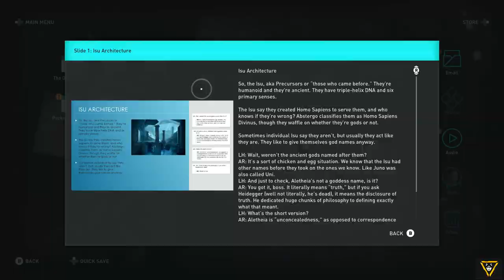Deimos' True Lineage ► Assassin's Creed Odyssey PC Gameplay #11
Should I tell Deimos I killed our father or not?

Main Quest: Memories Awoken
Side Quests: Another Wolf Another Day, Begging For Revenge, The Daughters of Artemis